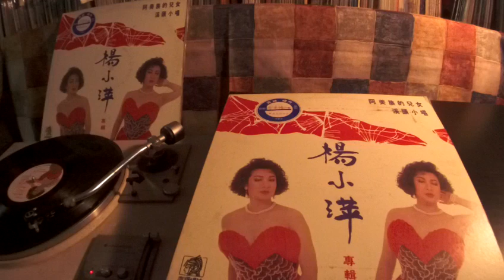楊小萍 Yang Xiaoping -- a2 我從山上來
GA 2001